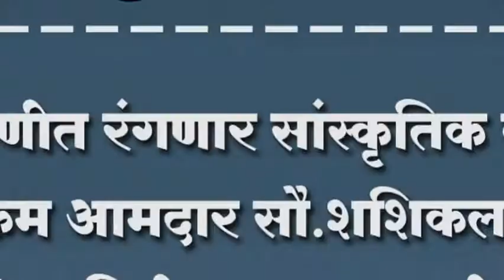निपाणीत रंगणार सांस्कृतिक वैभव कार्यक्रम ,जय्यत तयारी सुरू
निपाणीत रंगणार सांस्कृतिक वैभव कार्यक्रम आमदार सौ.शशिकला जोल्ले यांची माहिती, जय्यत तयारी सुरू